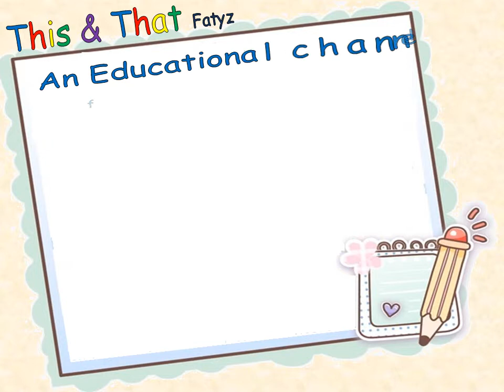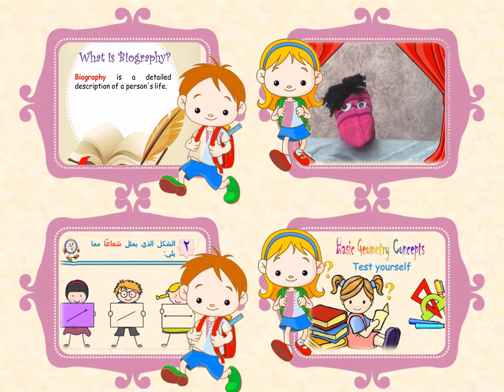This & That Fatyz/ Channel promo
An educational channel for kids and adults. Presenting different type of activities, lessons, cook, puppet show , crafts and howto stuff. In English and Arabic
قناة تعليمية متنوعة للصغار والكبار لتقديم الدروس، الطبخ، الأعمال اليدوية، مسرح الدمى و مختلف الأنشطة. باللغتين العربية والانجليزية